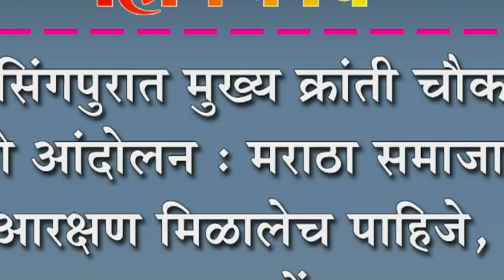जयसिंगपुरात मुख्य क्रांती चौकात धरणे आंदोलन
जयसिंगपुरात मुख्य क्रांती चौकात धरणे आंदोलन : मराठा समाजाला आरक्षण मिळालेच पाहिजे, घातला गोंधळ